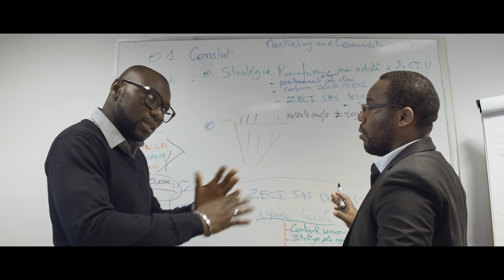Nos Vies Electriques, portrait d’un Business Developer chez EDF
Dans Nos Vies Electriques, Christ Anderson, business developer à la Direction Internationale du Groupe EDF, commercialise un kit solaire off-grid pour apporter l’électricité dans les zones rurales en Côte d’Ivoire. Il nous invite à le suivre dans sa conquête du marché avec l’offre ZOLA. Les mots « accès à l’électricité » prennent ici tout leur sens.